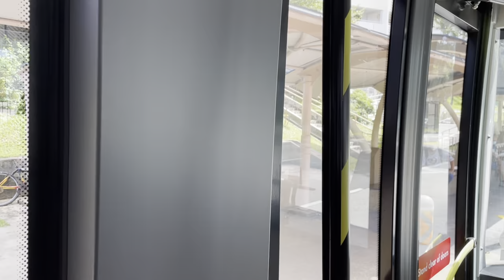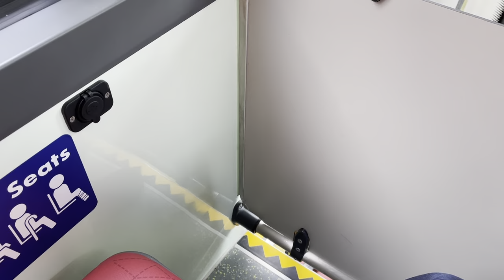[1/2] SMRT Buses Linkker LM312 [SG3074E] on Service 976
Recorded on 17 September 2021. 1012hrs-1034hrs. Finally after my Module 1 - Systems & Control phase test, I can take Linkker LM312 on SMRT Service 976 after school! I went to BP9 Bangkit this time! Finally my school term was over at that time! It was a good ride indeed, much improvised.

Published on 24 October 2021, 1300hrs

Specifications:
Journey Rating: 96%
Start route: Block 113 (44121)
End route: Bangkit Station (44329)
Stop recording: Bukit Panjang Ring Road